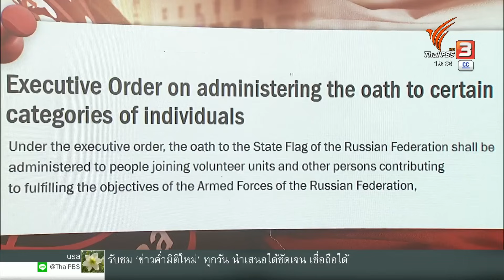อนาคตกลุ่มวากเนอร์ หลัง "พริโกชิน" เสียชีวิต | วิเคราะห์สถานการณ์ต่างประเทศ | 28 ส.ค. 66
การเสียชีวิตของหัวหน้ากลุ่มทหารรับจ้างวากเนอร์นำไปสู่คำถามถึงอนาคตของทหารรับจ้างกลุ่มนี้ หลังจากเครื่องบินส่วนตัวของหัวหน้ากลุ่มวากเนอร์ตกในรัสเซีย เมื่อช่วงกลางสัปดาห์ที่ผ่านมา ขณะที่การตรวจสอบสารพันธุกรรมผู้เสียชีวิตของรัสเซีย ยืนยันว่า หัวหน้ากลุ่มวากเนอร์เสียชีวิตจากเหตุการณ์นี้จริง คุณพงศธัช อนาคตของทหารรับจ้างจะเป็นอย่างไรต่อไป